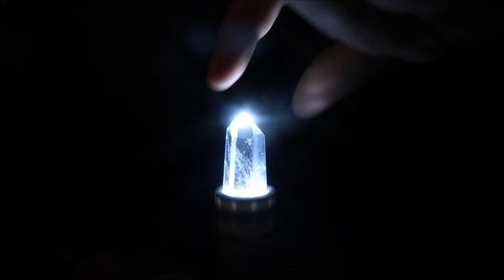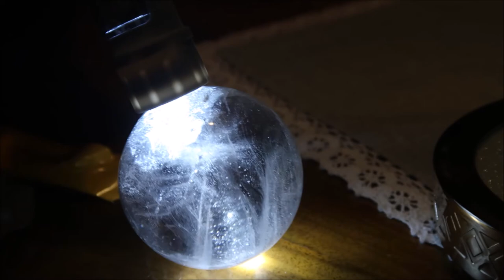Podświetlane Kryształy 02.2020